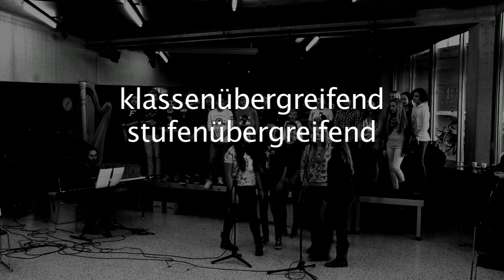Rhythm and more Vorankuendigung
35 pupils of the Weiterführende Schulen Vaduz rehearsed with international musicians for the concert on the 27th of January 2014 at 6 p.m. in the Vaduzer Saal.